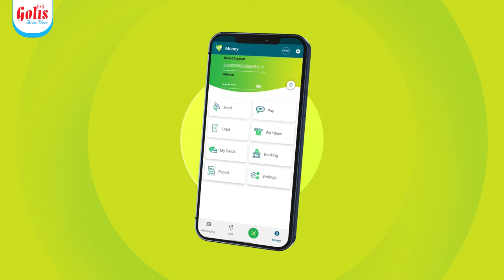Waafi App Promo Video | Golis Telecom Somalia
Apppromo video